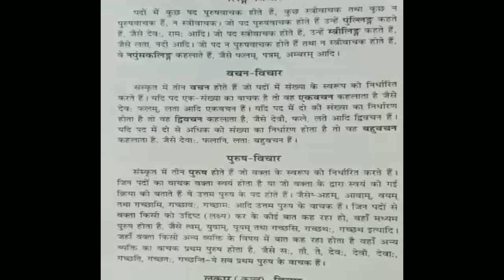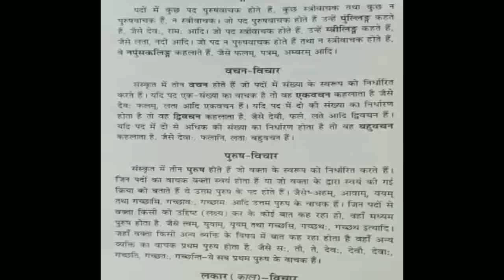7th sanskrit 2